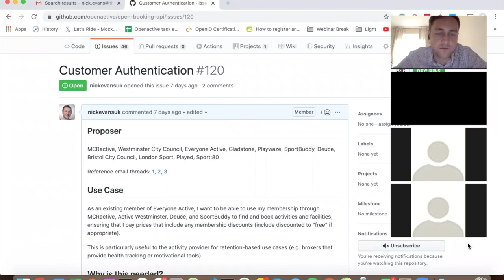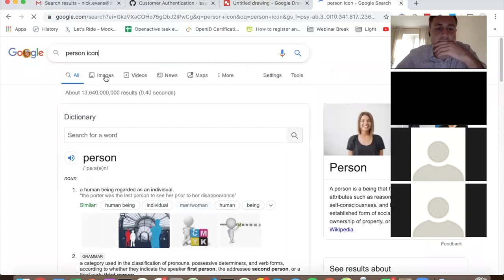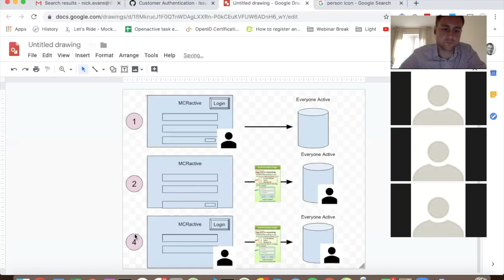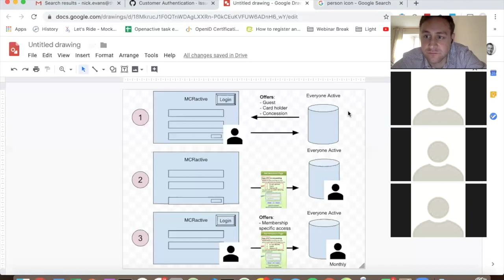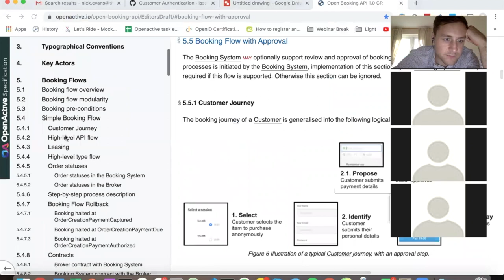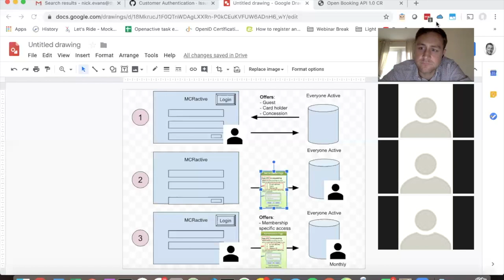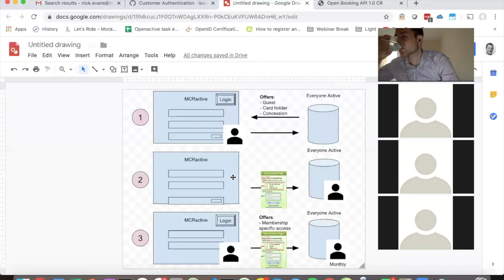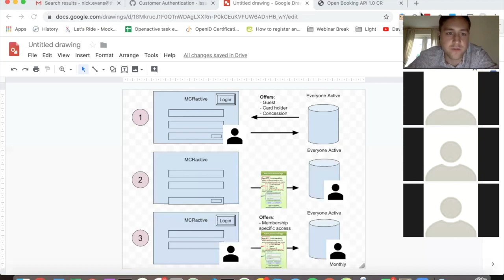OpenActive W3C Community Group Meeting / 2019-11-20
Customer Authentication

Agenda and meeting notes for the call can be found